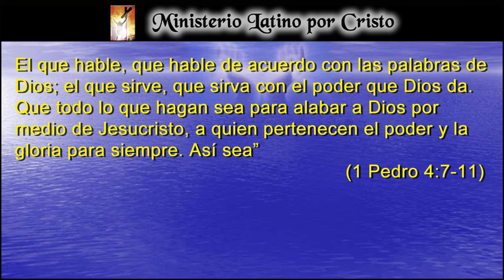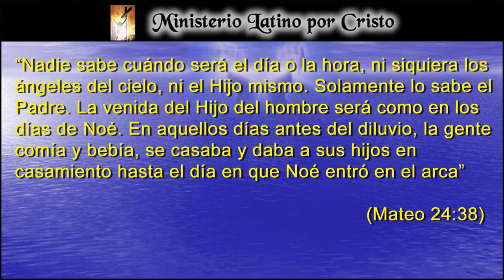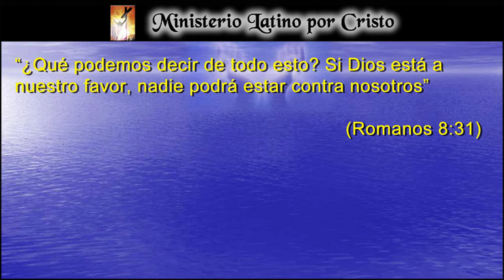"EL FIN DE TODAS LAS COSAS ESTA CERCA"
Las escrituras nos advierte que el fin de las cosas esta cerca, no podemos vivir ignorando que ese día se acerca. ¿Dime estas preparándote para el regreso triunfal de Cristo? ¿O te distraes tanto con los deleites que este mundo te ofrece? Si la muerte nos sorprende este día, ¿Aceptaste la Sangre divina de Cristo o la rechazaste esperando hacerlo mas cerca de tu vejez pensando que todavía tenias mucho tiempo para hacerlo? Este 2020, nos marca cambios drásticos que solo anuncian la venida del Señor a esta tierra. ¿Qué decisión tomarás? ¡Dios Te Bendiga!